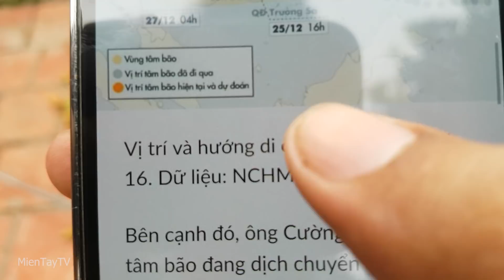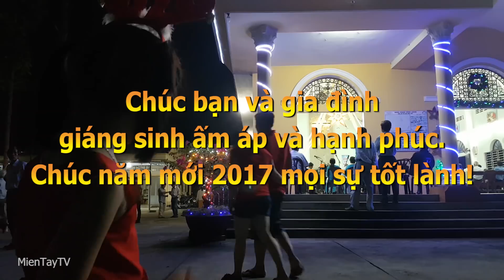GỎI XOÀI KHÔ CÁ LÓC - ĐÊM NOEL [Miền Tây TV]